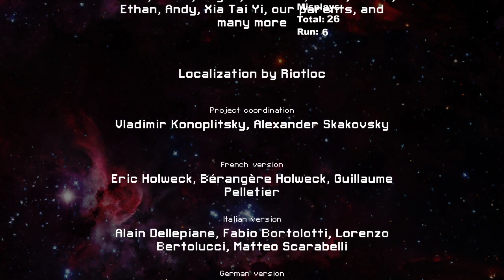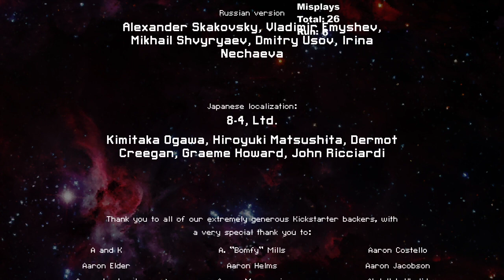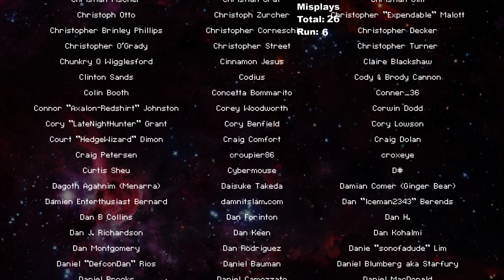9 - Rock A